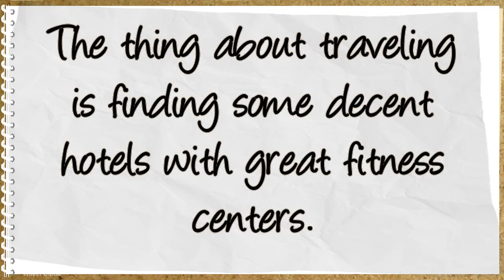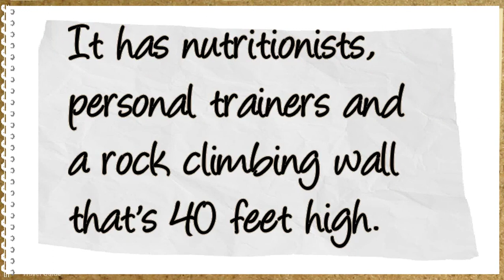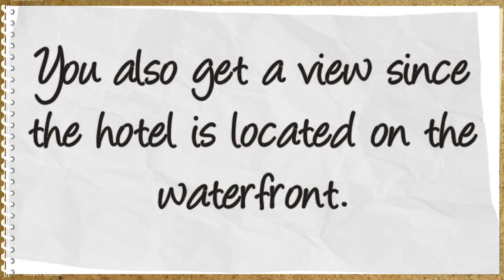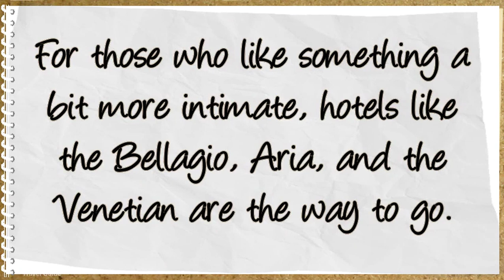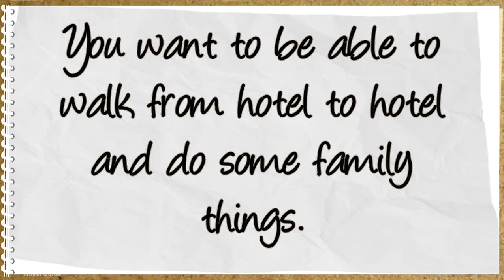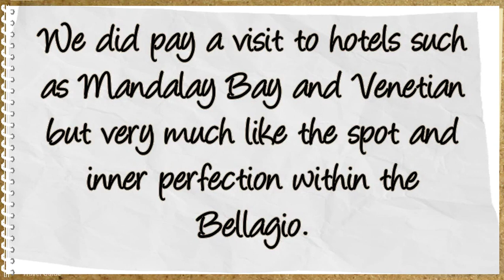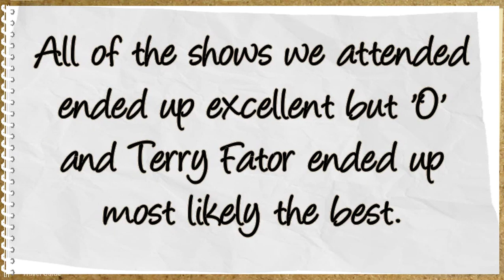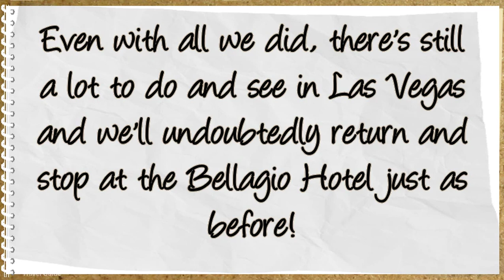The Best Hotels in the United States For Fitness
The Best Hotels in the United States For Fitness Songs